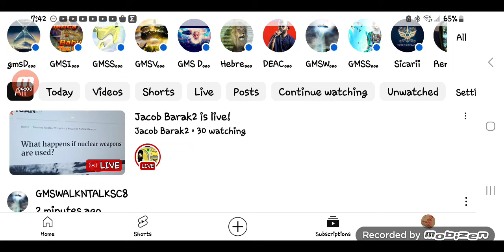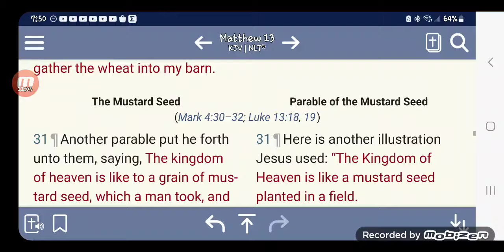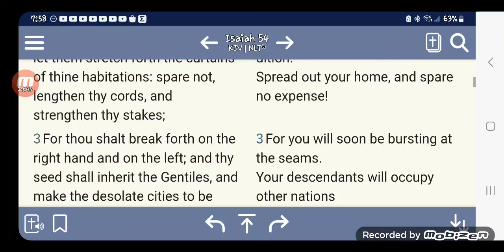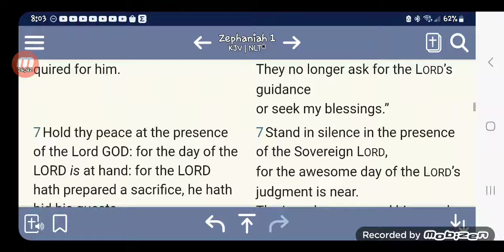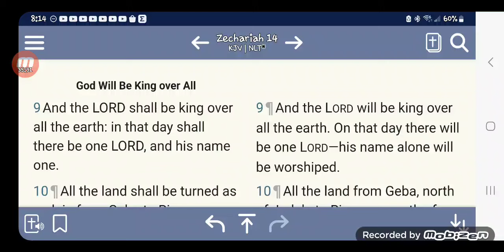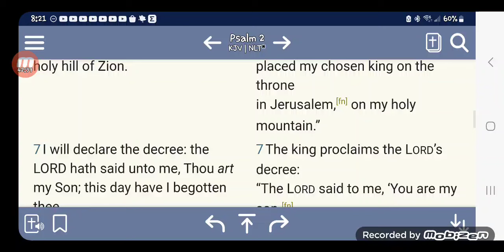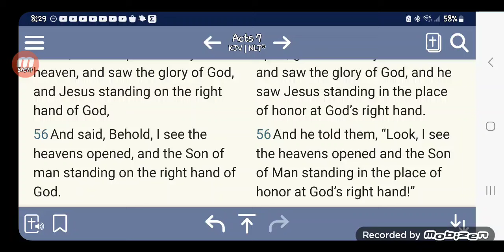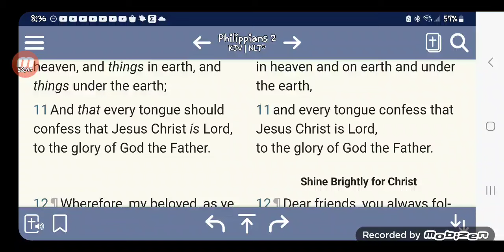The name of YAHAWAH(FATHER)and YAHAWAHSHI(Son)will be greatly exalted,MAGNIFIED by the DESTRUCTION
Get ready because it approaches quickly.